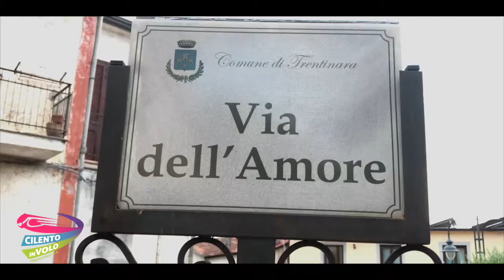11 teresa e ketty 08 09 2019Zipline Cilento in volo Trentinara SA